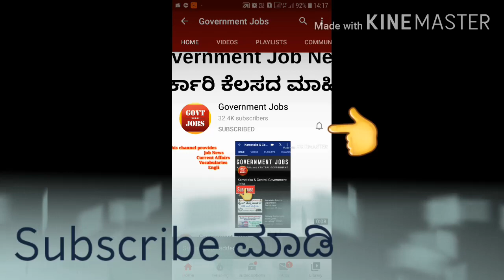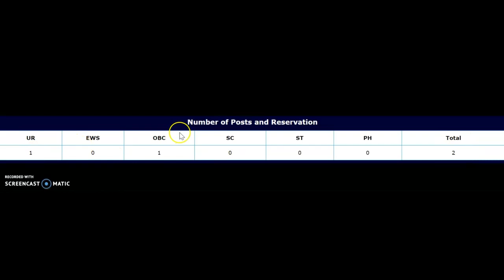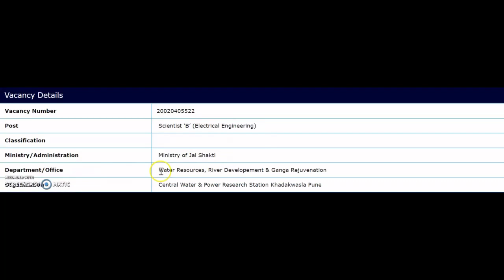Electrical Engineer | govt job karnataka | government job karnataka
2020 govt jobs in Karnataka
1oth pass govt job
12th pass govt job
2puc students job
2puc, lower division clerk